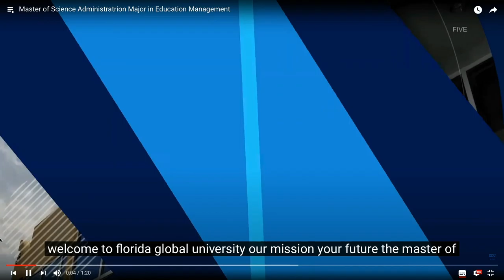Master Of Science Administration Major in Education Management